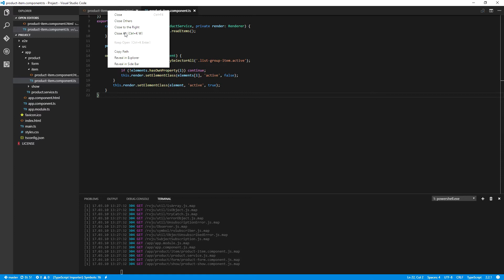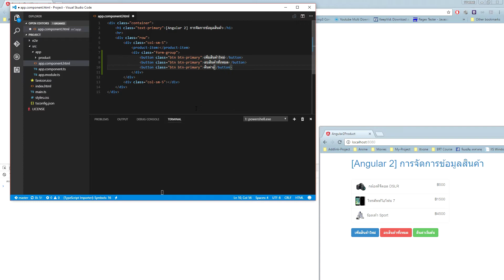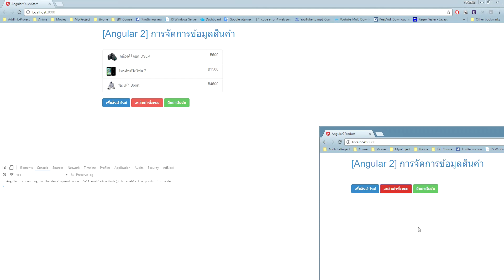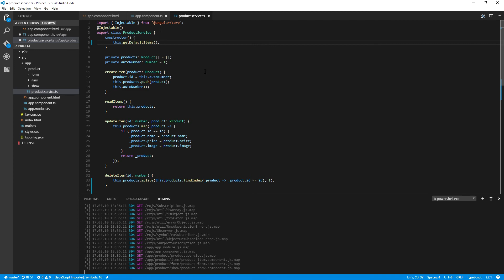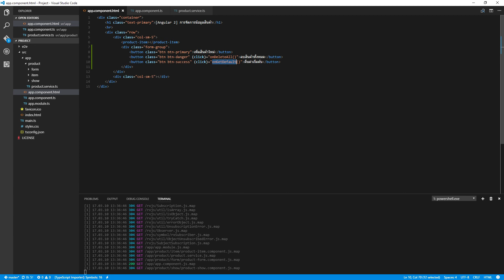7 การเพิ่มปุ่มจัดการข้อมูล และการเขียน คำสั่งลบสินค้าทั้งหมด และ คืนค่าเริ่มต้น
วิดีโอนี้เป็นของเว็บไซต์ ครับผม ถ้านำไปวางที่ไหนให้เครดิตด้วยนะครับ
รับทำวิดีโอสอนเขียน
web application ด้วยภาษา Angular2 , Angular 1,
C# MVC,
PHP,
NODE js,
HTML,
Jquery,
CSS
โดยส่งหัวข้อที่อยากให้สอนมาก ทางนี้จะประเมินราคาและจัดทำวิดีโอสอนให้ครับ
นอกจากนี้ยังรับงานเขียน เว็บไซต์ด้วยนะครับ คุยกันได้ครับผม เรายินดีบริการครับ